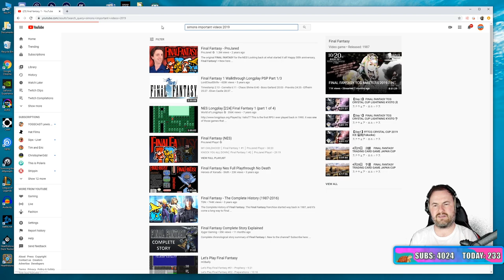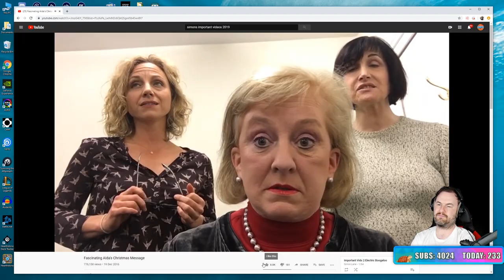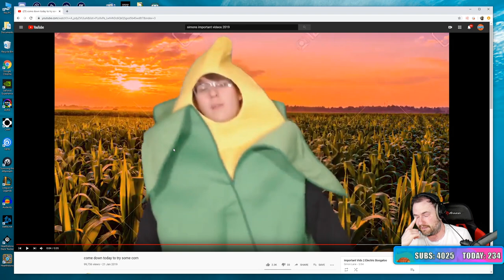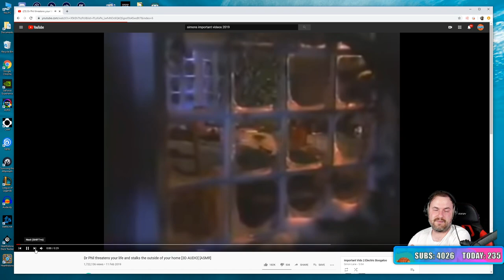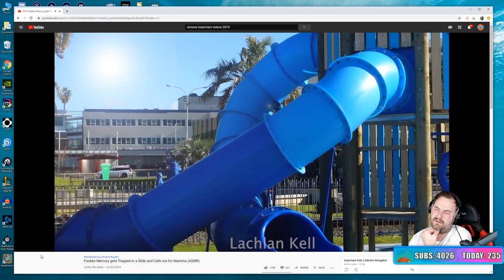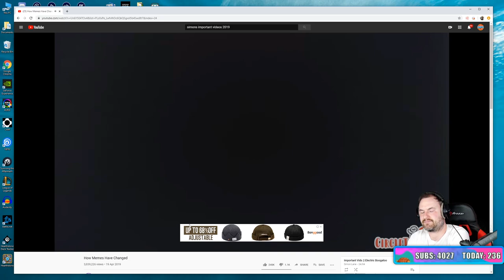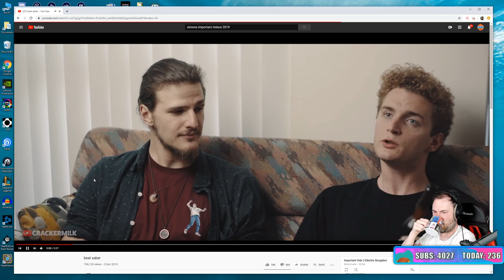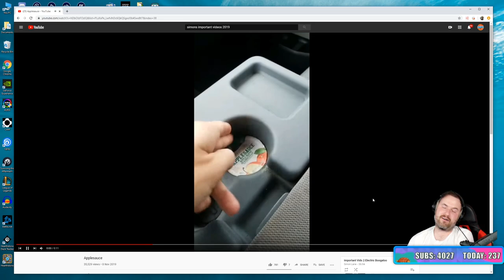watching simon's important videos playlist. its alright